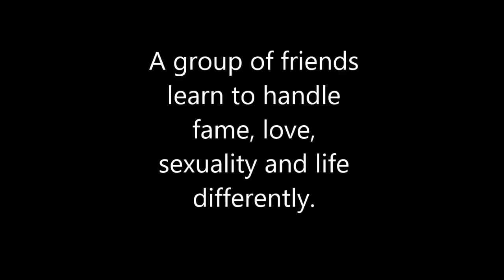a city called PRIDE teaser